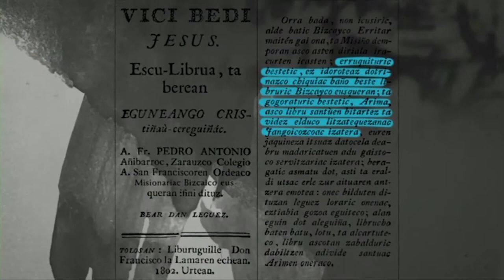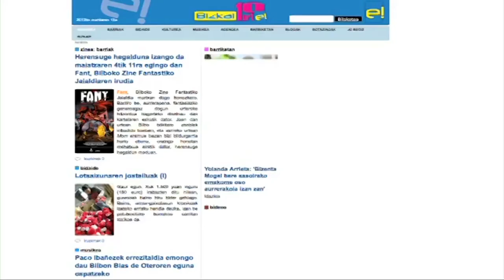THE MISTERY OF THE BASQUE LANGUAGE